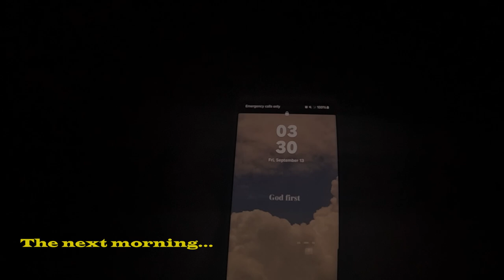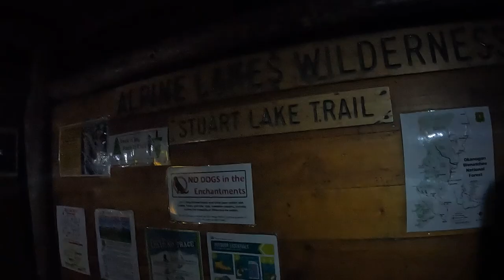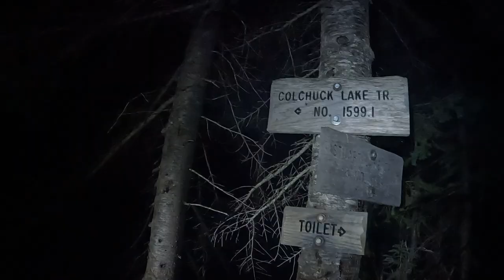The Enchantments, Washington!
Join my brother and I as we send the thru hike of the incredible Enchantments! Just outside of Leavenworth, Washington. This place is truly a beautiful place! I felt like I was walking through a fairytale book the whole time! :) I hope you all enjoy!

NA